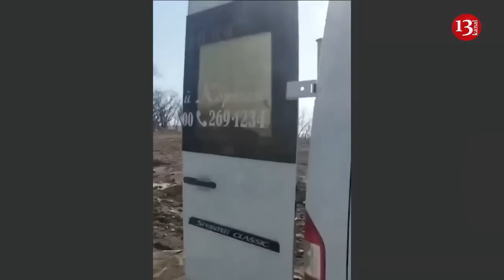No room is left in cemetery, funeral cars are lined up - Russians welcome their dead soldiers